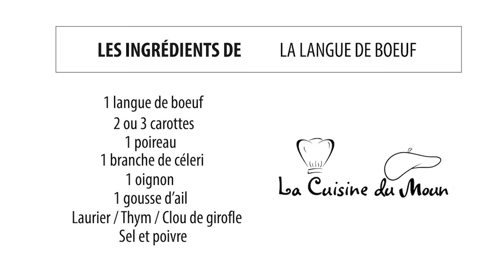La Langue de Bœuf